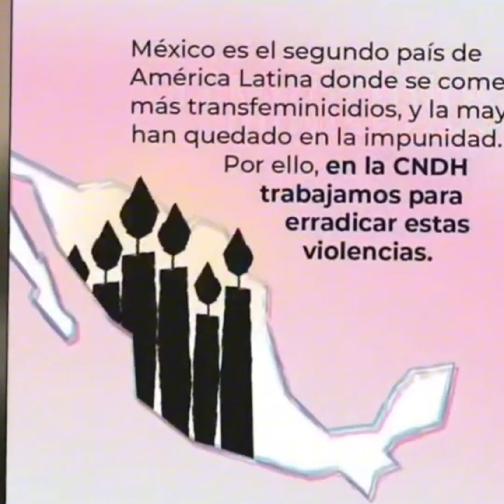vIdA, la tiktoker virtual trans que lucha contra la discriminación Entr con Jairo Ahuactzin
Información transmitida el viernes 28 de junio del 2024 en Noticias22 por Canal 22